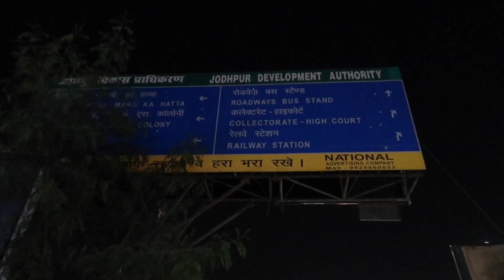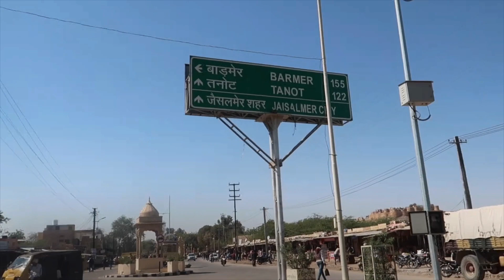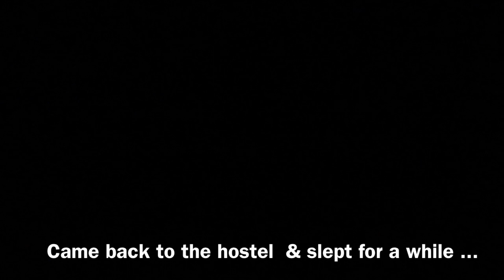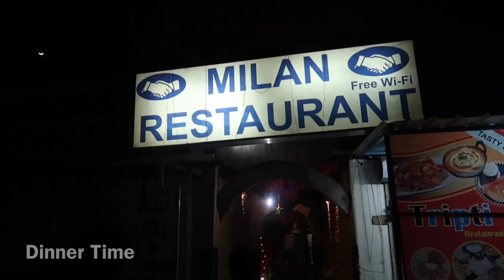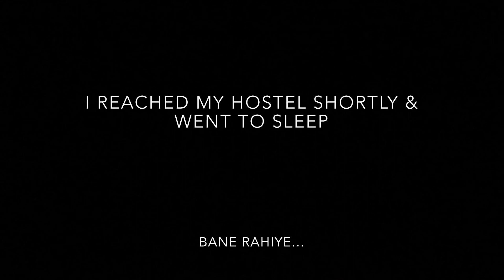Rs 150 Hotel Room I Bus from Jodhpur To Jaisalmer I Rajasthan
In this video, I will be showing my bus ride from Jodhpur to Jaisalmer. I also will be sharing the places to see and visit in Jaisalmer over the course of the series.  Will be sharing crucial information such as the guesthouse l I stayed at and paid only Rs 150, few places to eat and lot more.
My videos can prove to be an asset for anyone travelling to these destinations, so its a request to watch my videos till the end :)
I will leave relevant links to the products or services used in this video.

Editing Software Used - iMovie On Ipad Air 2